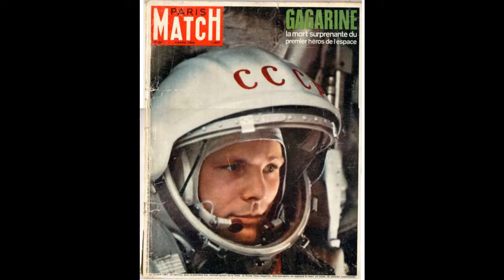la terre est bleue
Pour ceux qui aiment le bleu ou plutôt les bleus
Avec à la clarinette : Yvon - Soyez patient ! Ca va swinguer !